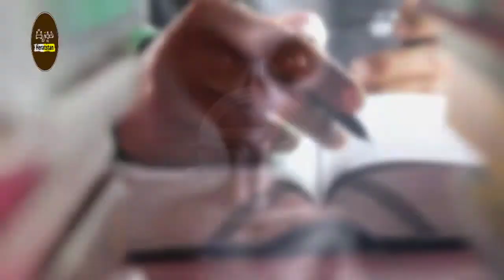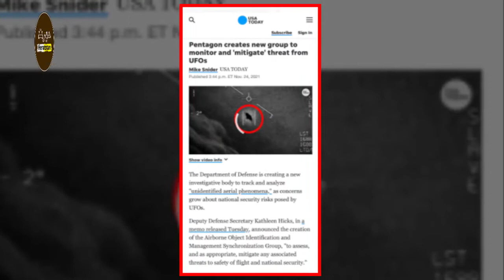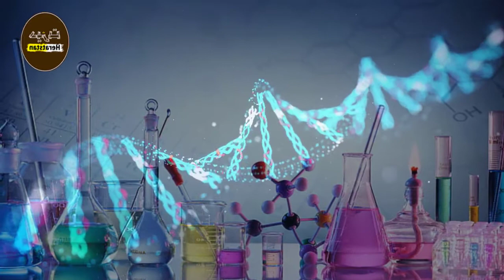Are We Alone? Year Of The UFO Continues Pentagon Launches Program To Investigate Sightings Aliens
Does Aliens Exist? Are we Alone im this Universe?
these are some very serious questions which comes in mind aftron that are we alone on this planet earth?

In the latest instance of the federal government showing it considers UFOs a very real threat, the Department of Defense late Tuesday announced plans for a new group to look into reports of unidentified aerial phenomena, as speculation grows over what is actually out there.